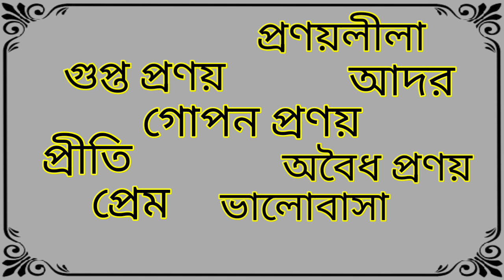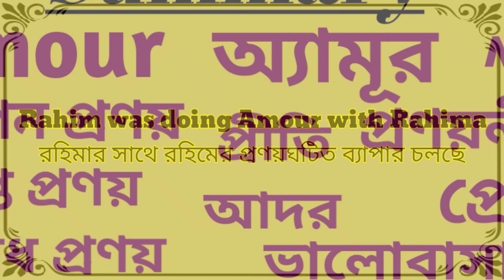Word Meaning of Amour । Amour এর বাংলা অর্থ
This is an English to Bangla to Bangla word meaning video. In this video we discussed about the Bangla meaning of Amour, the grammatical uses of Amour, with example of this word in details, fully in Bangla. Also tried to cover suitable synonyms and antonyms of Amour, according to the English Dictionary.

Amour Bangla meaning.
Amour meaning in Bengali.
Amour বাংলা অর্থ
Amour শব্দের বাংলা অর্থ
Amour বাংলা মানে
Amour এর বাংলা মানে

বাংলা ডিকশনারি
ইংরেজি ডিকশনারি
ইংলিশ ডিকশনারি